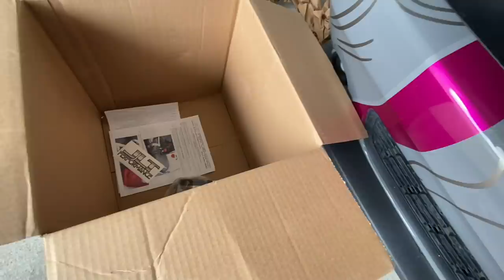Simple Mod Everybody Should Start Off With To Increase HP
Hifonics amp